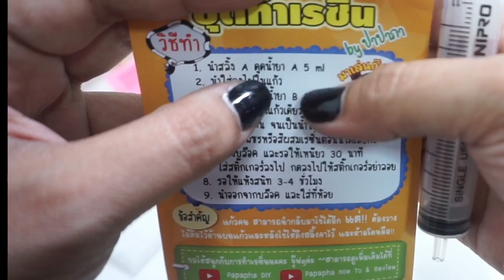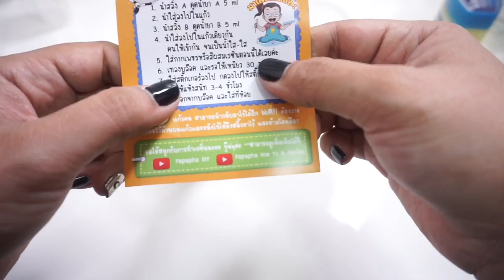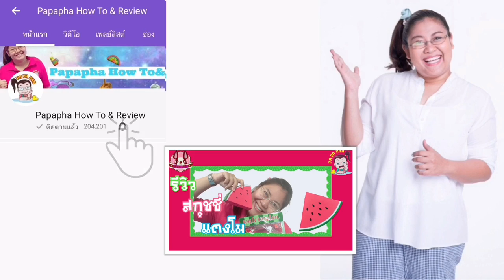สอนสต๊าฟแมลงทับ ด้วยชุดทำเรซิ่นของปาปาภา【 Staff Bug 】 By Papapha Review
คลิปสอนทำสไลม์(slime)ทั้งหมด

หมาน้อยซากุระ

รีวิวเรซิ่น

เม็ดบีทรีดร้อน

จับแจกรางวัล

สอนทำดินปั้น

ปาปาภาคุกกิ้ง

ครอบครัวปาปาภา

แมวทั้ง4ของปาปาภา

สอนทำสกุชชี่

ปาปาภา นอกสถานี

เล่นสนุกตุ๊กตาหรรษา

รวมคลิปปาปาภาที่ชอบค่ะ

รีวิวตุ๊กตา

สไลม์กินได้

ตุ๊กตาถักจากยาง

สอนDIY ต่างๆ